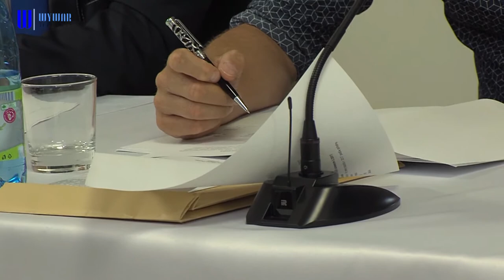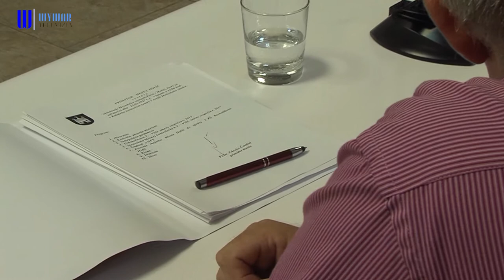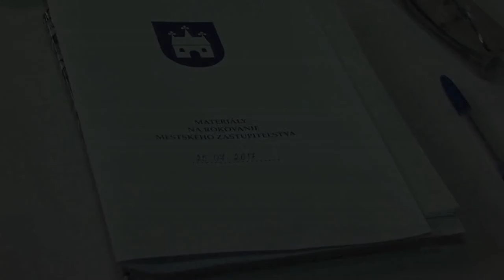Poslanci rokovali o aktuálnej problematike